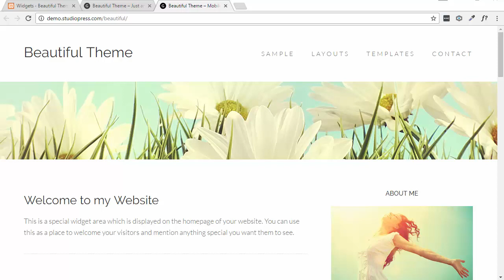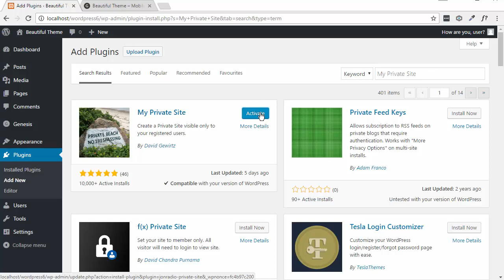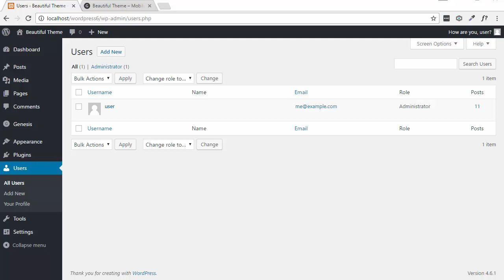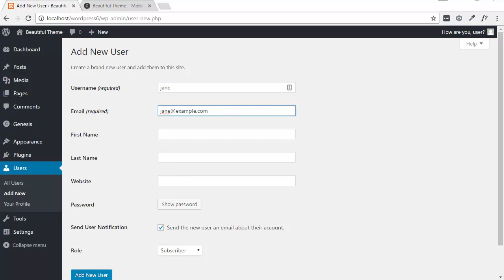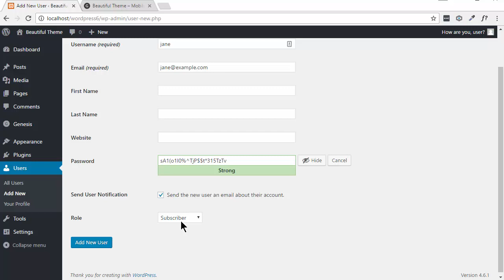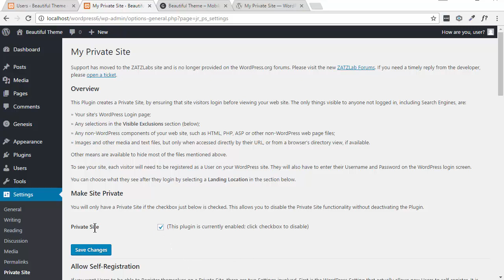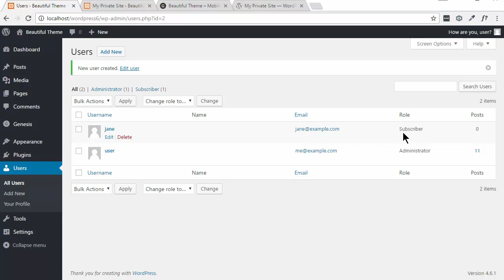My Private Site Plugin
Make your entire site protected. This plugin hides your entire site so only logged in users of your site can view your posts and pages.